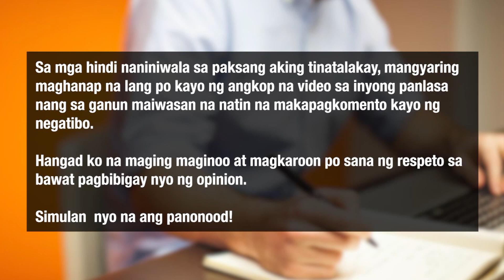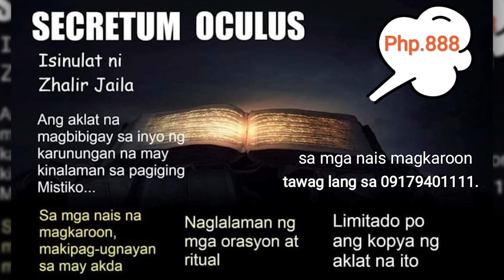KARUNUNGAN AT ORASYON: NEGOSYO PAUNLARIN, KAMALASAN ALISIN!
Maikling impormasyon ukol sa kung paano kayo magkakaroon ng maayos na pagkakakitaan ngayong panahon ng pandemic. At kaalaman kung paano kayo tatakas o makakawala sa kamalasan, ganun din sa sumpa ng mga tao na naiinggit sa inyo at doon sa nagawan nyo ng pagkakamali.

May mga katanungan kayo patugkol sa Feng-Shui at suwerte, ganun din sa kapalaran at lucky charm. Tawagan nyo po ako sa 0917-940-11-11 o kaya sa aking messenger (Zhalir Jaila) makakatawag po kayo.